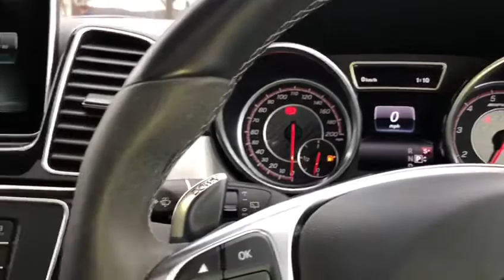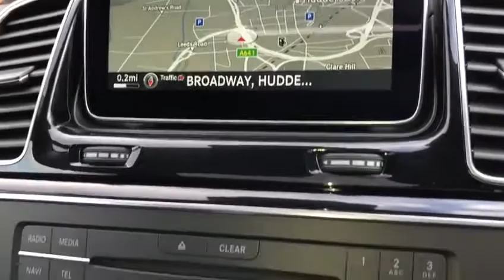2015 Mercedes-Benz GLE63 AMG S Premium In Diamond White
Stunning GLE63 AMG S. Finished In Designo Diamond White With AMG Exclusive Nappa Leather In Black. Fantastic Spec Inc: Premium Pack, Electric Panoramic Sunroof, Front Multi Contour Comfort Ventilated Sports Seats With Massage and Memory, Front and Rear Heated Seats, Parktronic With Park Assist, 360 Cameras, Comand Online, DVD Player, Upgrade Harman Kardon Sound System, Digital DAB Radio, 21" AMG Alloys In Matt Black, Running Boards, AMG Performance Steering Wheel With Paddleshift Gear Change, Collision Prevention Assist, Anti Theft, Power Closure Front and Rear Doors, Keyless Go, Dynamic Select, Night Pack, Premium Pack, Electric Folding Mirrors, Privacy Glass, Climate Control, A/C, Computer. Remainder Of Manufacture Warranty.